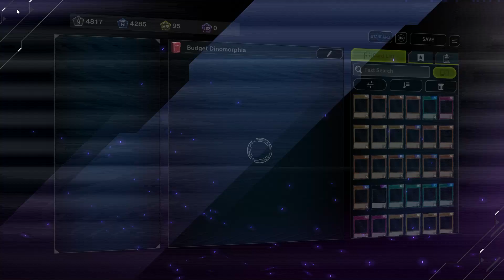Duelist Cup with Dinomorphias! #3 (Yugioh Master Duel)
This event is hard... Might try a few plant matches to see if I can hit level 20

Decklist:
3x Ash Blossom & Joyous Spring
1x Miscellaneousaurus
3x Dinomorphia Therizia
3x Dinomorphia Diplos
1x Fossil Dig
3x Pot of Duality
3x Pot of Prosperity
2x Called by the Grave
2x Ferret Flames
3x Infinite Impermanence
3x Ice Dragon's Prison
3x Dinomorphia Domain
2x Dinomorphia Alert
2x Dinomorphia Brute
1x Solemn Judgmen
t3x Solemn Strike
2x Dinomorphia Sonic
2x Dinomorphia Kentregina
3x Dinomorphia Stealthbergia
1x Number 39: Utopia
1x Abyss Dweller
1x Number 41: Bagooska the Terribly Tired Tapir
1x Time Thief Redoer
1x Raider's Knight
1x Arc Rebellion XYZ Dragon
1x Divine Arsenal AA-ZEUS - Sky Thunder
1x Knightmare Phoenix
1x Wee Witch's Apprentice
1x Accesscode Talker

Chapters
0:00 Decklist
0:13 Match 1
5:37 Match 2
7:57 Match 3
10:47 Level up!